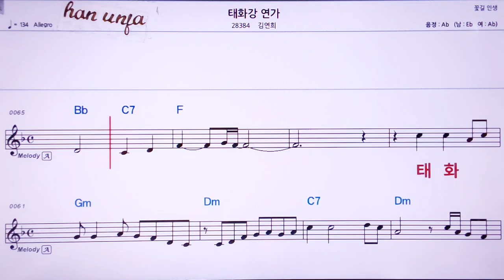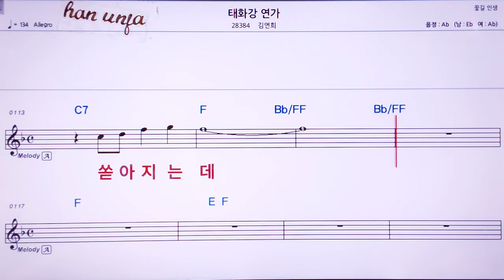💖태화강 연가/김연희 👍MR,유투브 노래방, 가라오케, 악보, 코드, 가사 ,Karaoke,반주